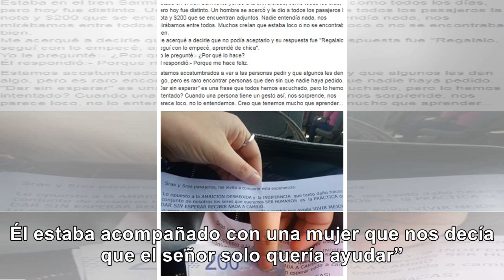Repartió billetes de $ 200 en un tren - Noticias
Un hombre sorprendió a los pasajeros del tren Sarmiento, que se dirigía a Moreno, cuando comenzó a r...